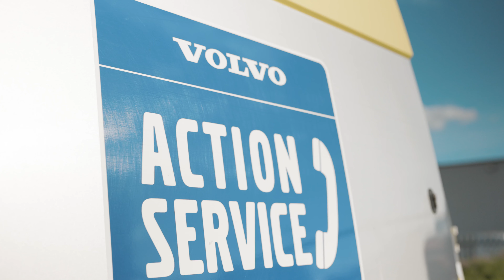Meet the team: Albin Komor, Volvo Action Service technician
No matter where you are – or even if it’s the middle of the night – our Volvo Action Service mobile technicians are ready to help you. Here's Albin Komor, who supports fleet across North London, to explain why this is his dream job.

Explore the many career opportunities available with us, when you visit the Volvo Trucks UK & Ireland website and click 'About Us', followed by 'Careers'.